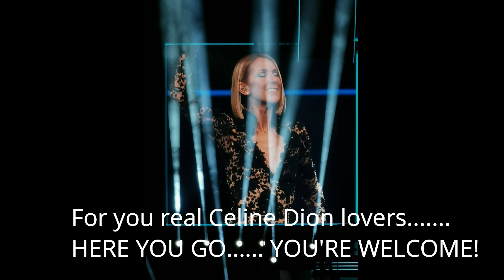GRWM for CELINE DION Concert (with LIVE footage) | Jessica York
This was a dream come true to get to see Celine Dion sing LIVE! Hope you enjoy watching me get ready for the concert!

Products Used:
It Cosmetics Confidence in a Cream Moisturizer
Benefit Porefessional
NYX Bare with me Tinted Skin Veil- Foundation
Pixi X Chloe Morello Palette- Blush Shade: Promise
Wander Beauty Highlight- Shade: After Hours
The Balm Highlight- Shade: Mary Lou Manizer
Mac Fix +
Kat Von D Shade and Light Eye Palette
Real Techniques Miracle Complexion Sponge
Ardell Wispie Lashes